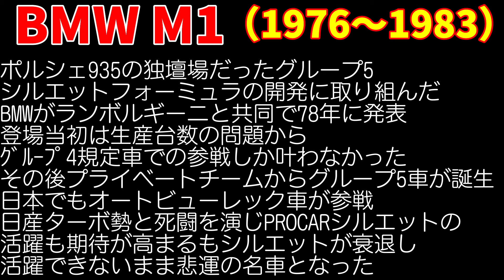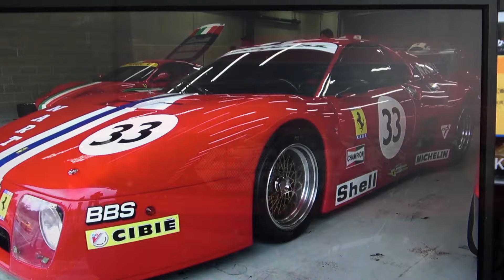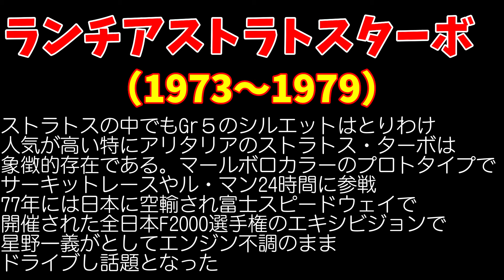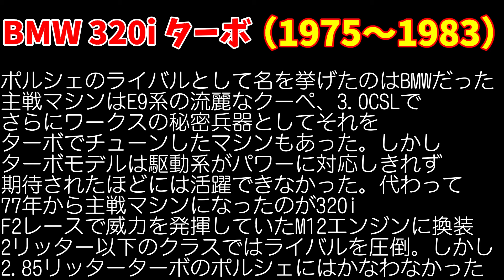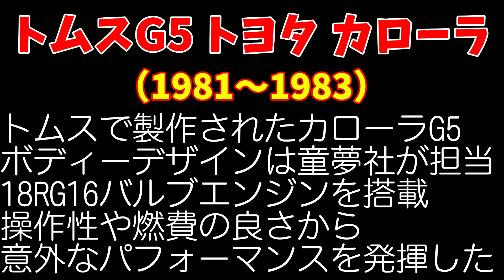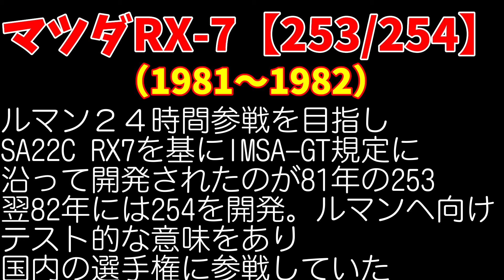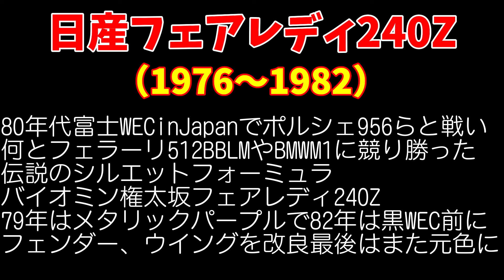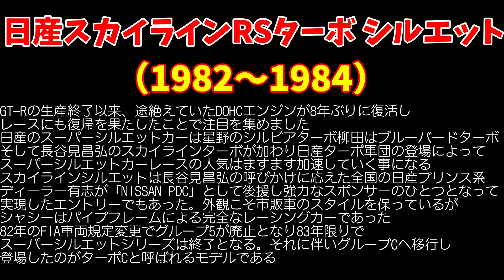【旧車】80年代に輝いた懐かしいスーパーシルエットフォーミュラー 【80’ Silhouette formula】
80年代にブームになったスーパーシルエットマシンを紹介します
代表格のスカイライン・シルビア・ブルーバードの日産軍団を中心に
海外のG5・シルエットカーなど当時を知る人には懐かしんで
知らない世代達にはこんなスゴイ車があったんだと観てもらえると嬉しいです

【フリーBGM】
音楽は下記のURLのサイトからダウンロードして使用させて頂きました
音楽素材提供3：D-elf
・Ancient Ocean – FreeVer.
・Mechanical doll